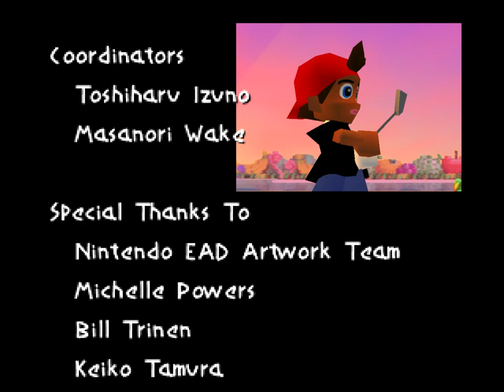Mario Golf 64 - All Tournaments with Overpowered Kid - Part 5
A 6 part series in which all Mario Golf 64 tournaments are completed with an overpowered Kid.

Overpowered Kid has pretty much perfect stats, with the maximum drive distance MG64 will allow, since there is a cap of 400 yards distance.